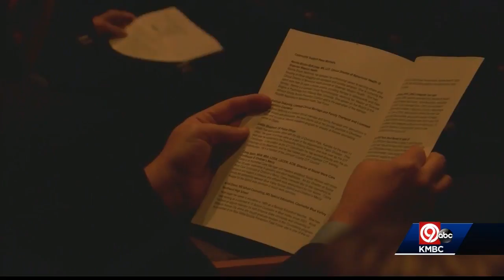Blue Valley Hosts Suicide Prevention Event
Fifteen students in six school districts in Johnson County, Kansas, ended their lives last year.